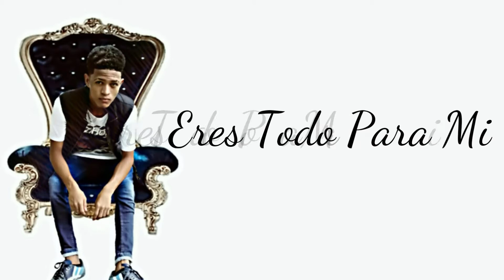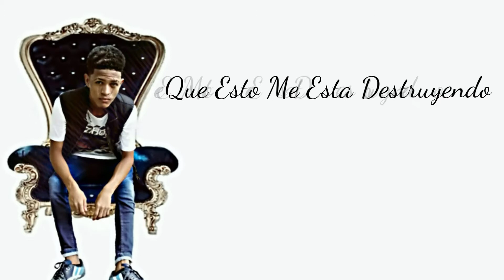La Desconfianza - Duvan F (Prod, Jbway el berrako)_Letra